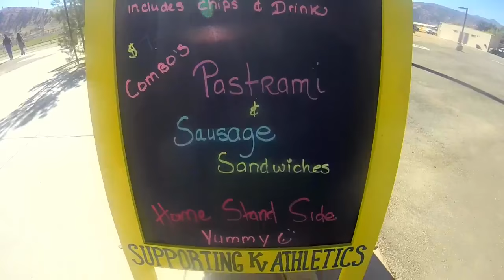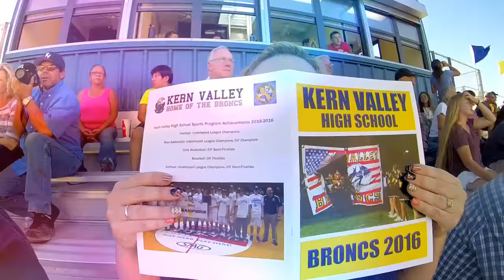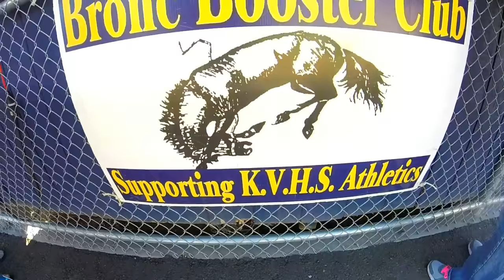FRIDAY NIGHT LIGHTS KERN VALLEY HIGH SCHOOL FOOTBALL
ANOTHER EDITION OF FRIDAY NIGHT LIGHTS WITH THE KERN VALLEY BRONCS VS SILVER CITY. JV WON BUT VASITY FOUGHT HARD BUT CAME UP SHORT.
GEAR USED: GOPRO HERO 3+ SILVER, GALAXY S7 EDGE AND FILMORA AND GOPRO STUDIO.